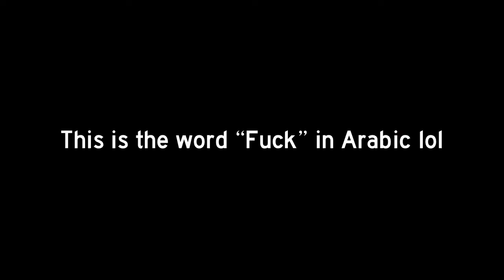The word f**k In Arabic lol. | Roblox #693.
I said it because someone is tricking and harassing me, btw u don’t get banned because Roblox the sh!thead doesn’t know Arabic lol.
Use it to swear at people